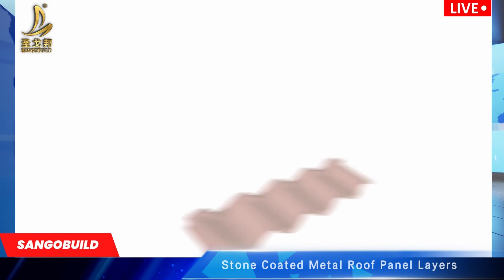SANGOBUILD stone coated metal roofing tiles manufacturing step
Manufacturing Sangobuild stone-coated roofing tiles involves a multi-step process that combines traditional roofing materials with a durable stone coating. Here's a general overview of the manufacturing process:

1) Substrate Material Selection:
The base material for the roofing tile is usually steel or aluminum. These metals provide strength and durability to the roofing tile.

2) Cutting and Shaping:
The chosen metal substrate is cut into sheets of the desired size and shape. Common shapes include shingles, shakes, or tiles.

3) Surface Treatment:
The metal sheets may undergo surface treatments to enhance corrosion resistance. This can include applying a layer of zinc or aluminum-zinc alloy to protect the metal from rust and corrosion.

4) Application of Adhesive Layer:
An adhesive layer is applied to the metal surface. This layer helps the stone coating adhere securely to the metal substrate.

5) Application of Stone Coating:
The stone coating is typically made of colored ceramic or natural stone chips. These chips are adhered to the adhesive layer on the metal substrate. The stones can be of various sizes and colors, providing a decorative and protective layer.

6) Bonding Process:
The metal sheet with the adhesive and stone coating is subjected to a bonding process. This can involve heat and pressure to ensure a strong bond between the metal and the stone chips.

7) Curing and Drying:
The roofing tiles are then cured and dried to allow the adhesive to set and the stone coating to bond securely to the metal substrate.

8) Quality Control:
The manufactured roofing tiles undergo thorough quality control inspections to check for defects, ensure proper adhesion of the stone coating, and verify that the tiles meet the required standards.

9) Packing and Shipping:
Once the quality control process is complete, the stone-coated roofing tiles are packed and prepared for shipping to distribution centers or directly to customers.

It's important to note that specific manufacturing processes may vary among different manufacturers. Additionally, advancements in technology and materials may lead to variations in the manufacturing of stone-coated roofing tiles. Always refer to the guidelines provided by the specific manufacturer for detailed and accurate information.